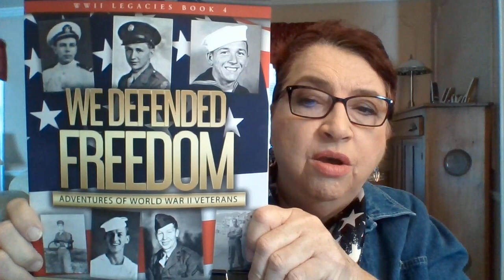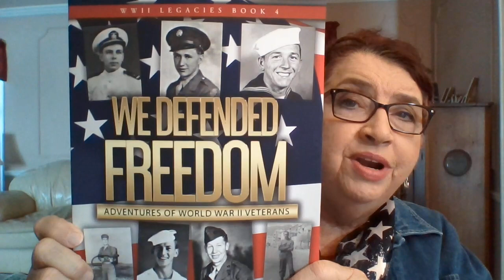Stories of WWII Vets: Roy Bennett – US Army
Author Kayleen Reusser reads stories from her collection of World War II books, based on her interviews with 260 veterans.

Roy Bennett’s story is taken from Book 4 of Reusser’s World War II Legacies series: ‘We Defended Freedom: Adventures of World War II Veterans.’

Excerpt:

"In spring 1944, the 91st Division of the U.S. Army, Company E (‘Easy Company’), passed through Rome, Bologna and Milan. The fighting was ruthless, ending with hard-fought Allied victories. “We were a show of force,” said Roy Bennett of Canastota, NY. “I lost a lot of friends.”

for more information about veterans.

Thanks to every veteran for his/her service.